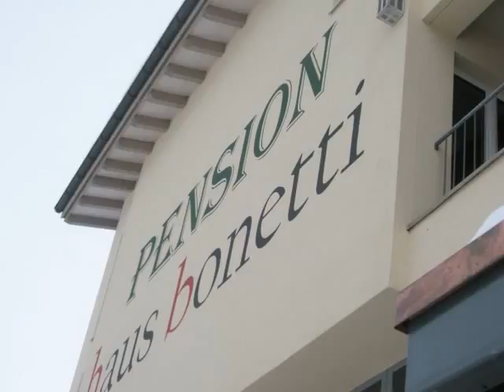Andermatt 2010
Bellissima settimana